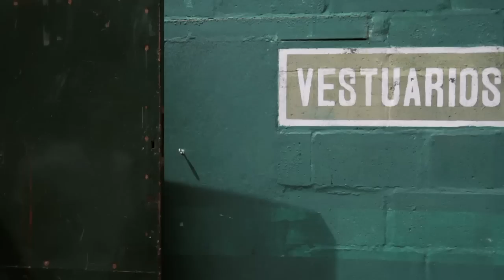Excursio: A copar el Chaco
Excursionistas vs. Boca. 21 de Marzo de 2013. Resistencia, Chaco.

Dirección: Federico Peretti (@fedeperetti)
Producción: Mariana Motta (@marianita_motta) / Juan Pablo Motta (@jpmotta13)